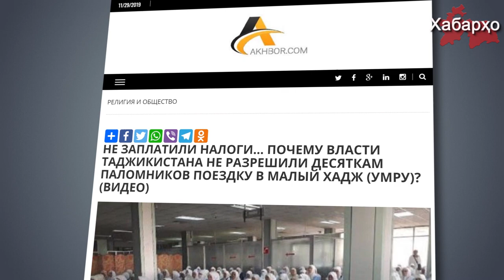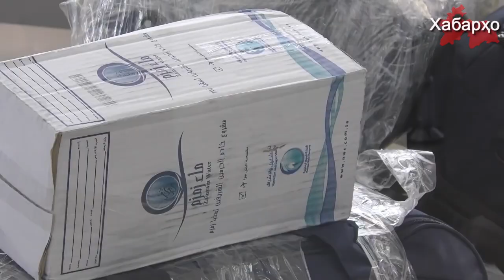В Душанбе 70 паломников сняли с авиарейса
Около 70 пассажиров были сняты с рейсов авиакомпаний "Сомон Эйр” и "FlyDubai” в аэропорту города Душанбе, об этом сообщает «Ахбор».